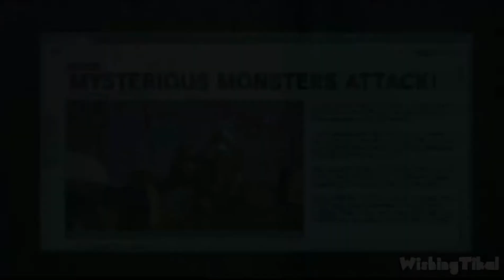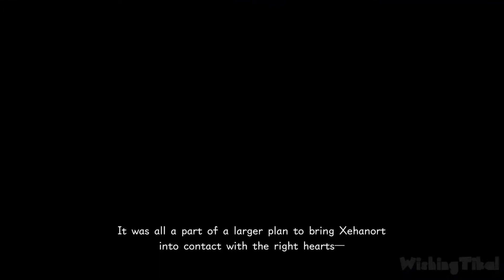Big Hero 6 Kingdom Hearts 3 Full Movie